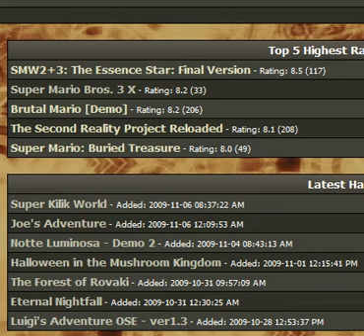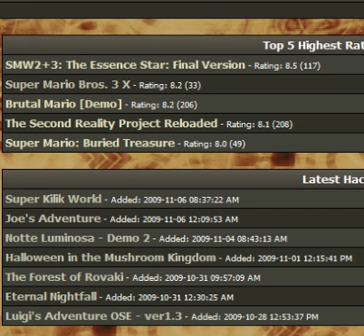I'm only able to play hacks, when I have hacks rant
If you want to send me hacks, please don't send them to my e-mail. The only reason why I even have an E-mail, is so I can sign in to websides, games etc.

Interesting fact: I was holding my head set, cus I was tired, and didn't want to put it on my head. Yeah I know I'm a little weird.